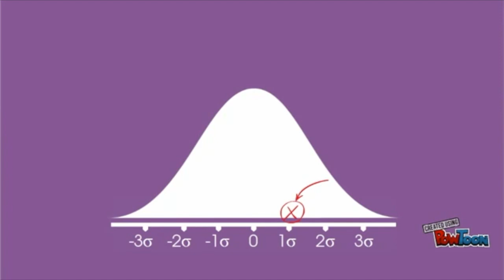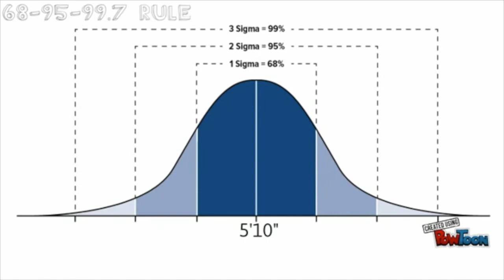Politricks episode 70